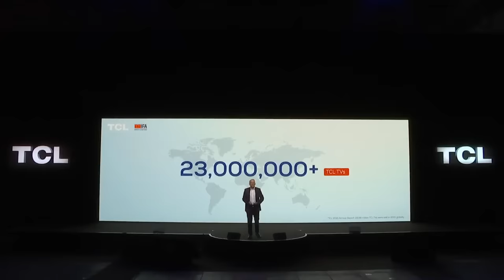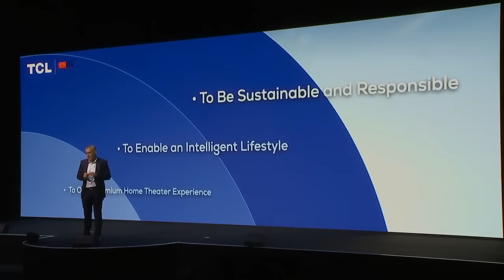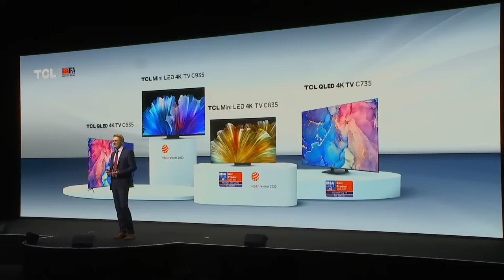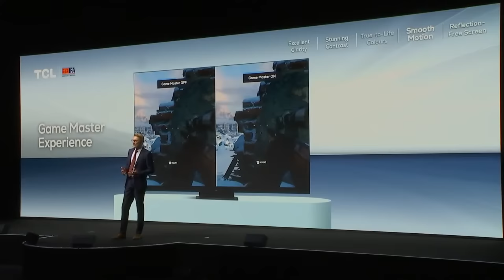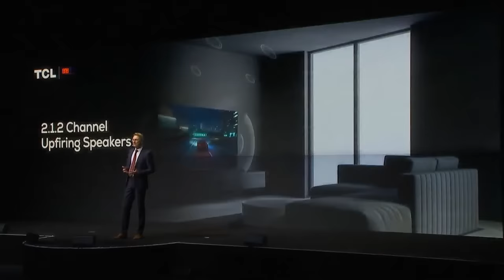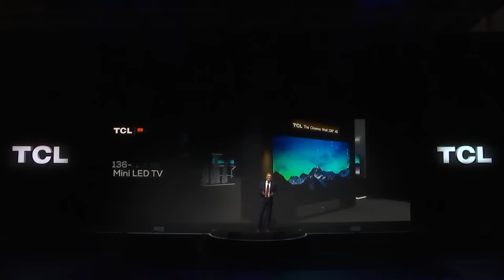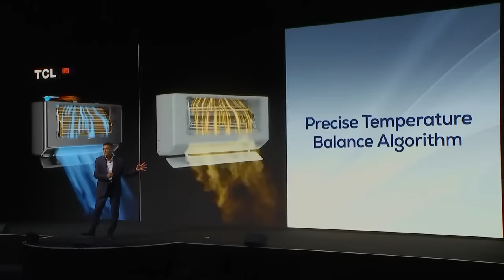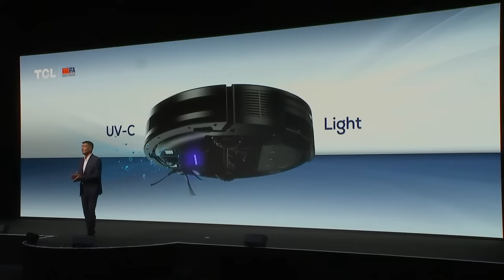TCL IFA 2022 Global Press Conference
Want to know how we do great things? From good TCL TV to Smart Home.
See the IFA2022 press conference on Sep 1st, 2022 at 2:00pm (CEST). The ShowIsOn

Add it to your calendar!